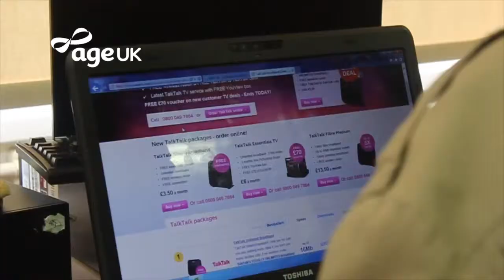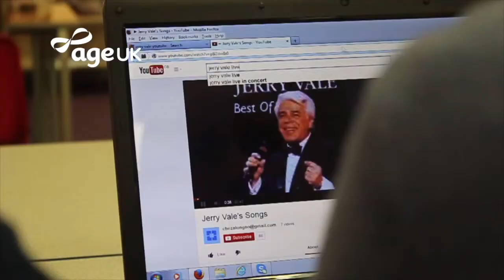AGE UK Trans IT Project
Video showcasing the work that AgeUK Enfield does in the local community.